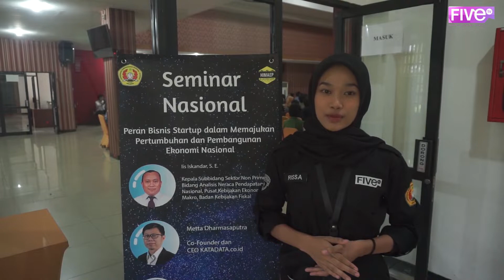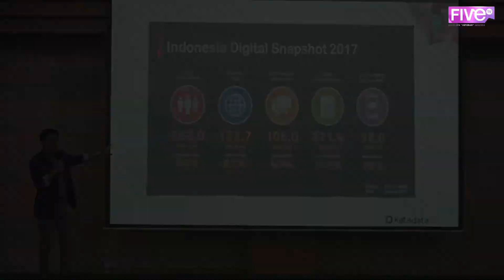LIPUTAN SEMINAR NASIONAL EKONOMI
Hallo teman-teman CreActive!📺🤗
Sabtu, (21/9) Himpunan Mahasiswa Ekonomi Pembangunan telah mengadakan seminar "Peran Bisnis Start Up dalam Memajukan Pertumbuhan dan Pembangunan Ekonomi Nasional". Langsung aja yuk cek video selengkapnya hanya di channel youtube FIVE TV atau klik link di bawah! 🕺🙌
Reporter: Rissa Sugiarti
Campers: Hafiz Muhammad
Editor: Achmad Dika
Anchor: Ariestanengsih